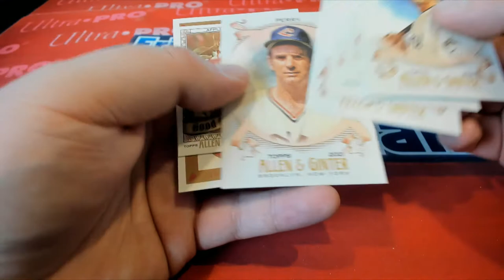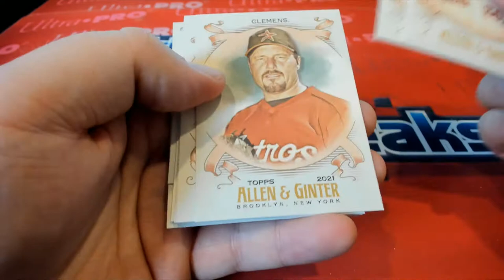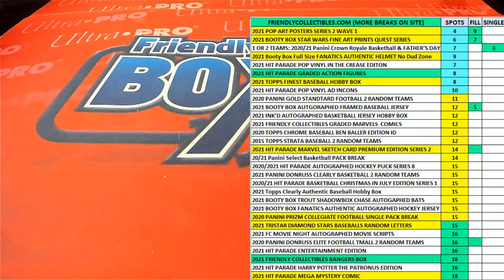2021 Topps Allen & Ginter Baseball 4 RIPS FOR BROCK T